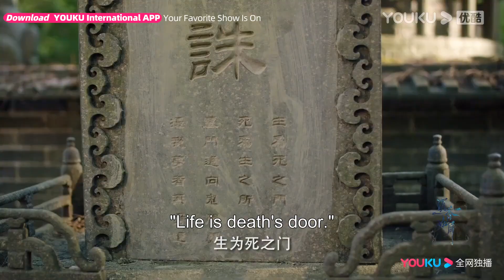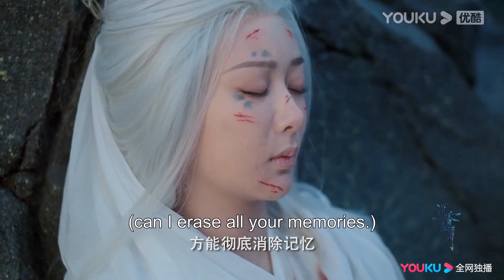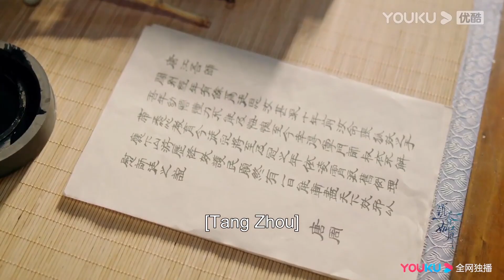EP25—26预告：顏淡跟帝君不小心再次接吻，帝君再次動心被罰，被打的傷痕累累，顏淡心疼 | 沉香如屑 Immortal Samsara